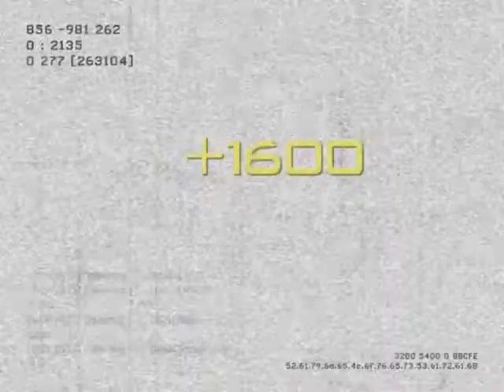N3XT Gamertag - MW3 Game Clip